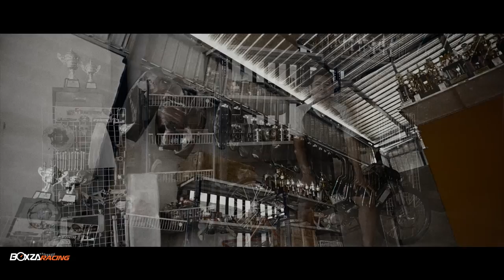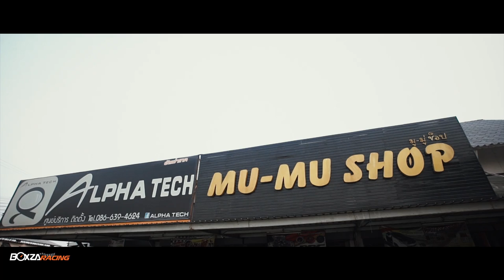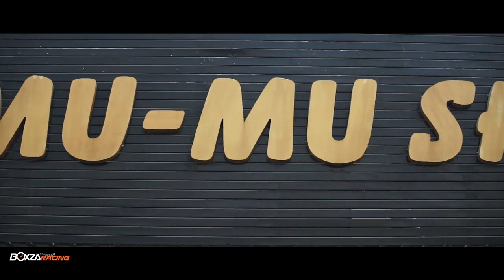ความพร้อมล่าสุดศึกแห่งศักดิ์ศรี ระหว่าง Honda 4 ล้อและ 2 ล้อ EF9 VS Sonic ดีกรีแชมป์ทั้งคู่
รายละเอียดของการแข่งขันเพิ่มเติมติดตามได้ที่

ศึกแห่งศักดิ์ศรีที่ถือว่าเป็นคู่ไฮไลท์ของการแข่งขัน BoxzaRacing VTEC WAR 2016 เป็นการพบกันครั้งแรก !!! ระหว่างสายพันธุ์ Honda ทั้ง 2 ล้อ และ 4 ล้อ ระหว่าง Honda Sonic รุ่น Super Open ดีกรีแชมป์ จากช่างเซ๊ะ ม.กรุงเทพ หรือบังเซ๊ะ ปะทะกับ Honda EF9 สังกัด Mu-Mu Shop ของคุณเล็ก มูมู่ พิกัด 10 วินาที !! ใครจะเป็นผู้ชนะ ? ต้องรอติดตามชม 6 เมษายน 2559 ที่สนาม Bangkok Drag Avenue คลอง 5 พลาดไม่ได้ !!!